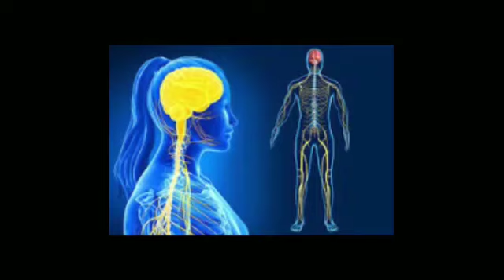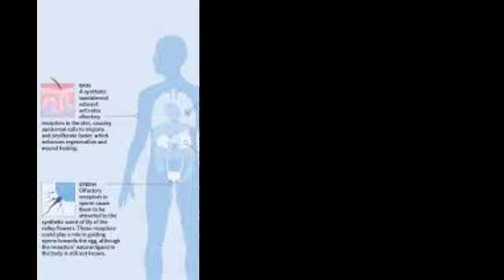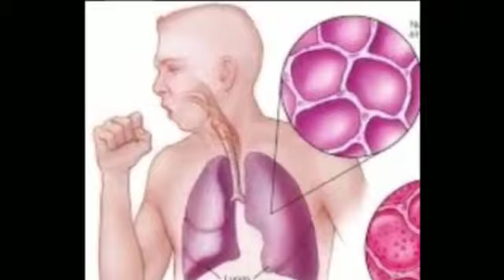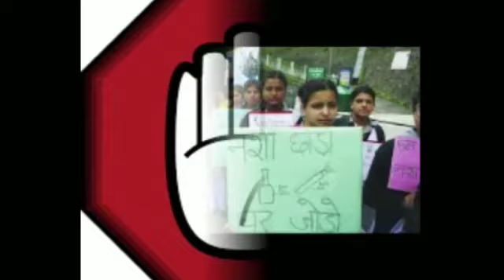Interesting facts about drugs|Interesting world of science|urdu/hindi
In this video interesting facts regarding drugs have been discussed. A bit history of drugs (heroin) during past decades is also discussed.